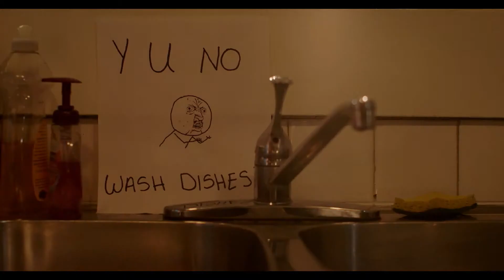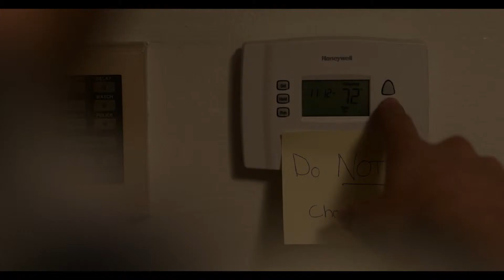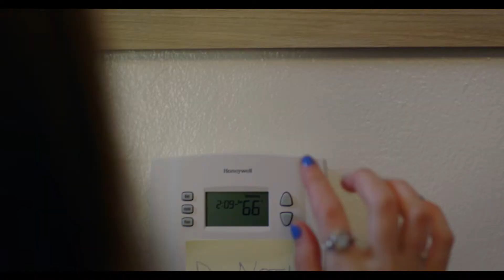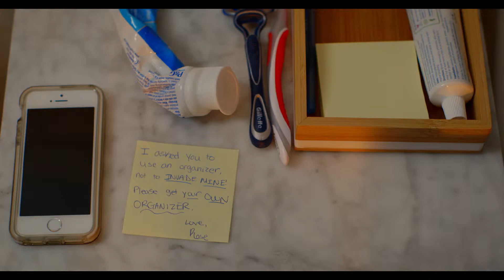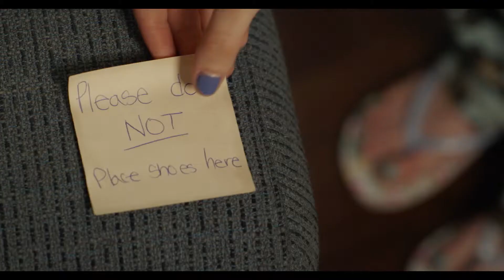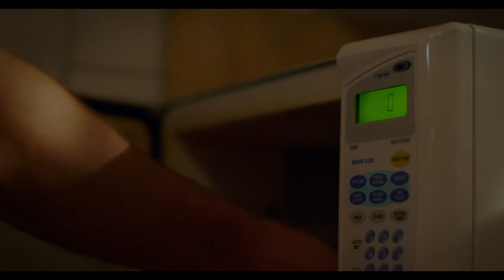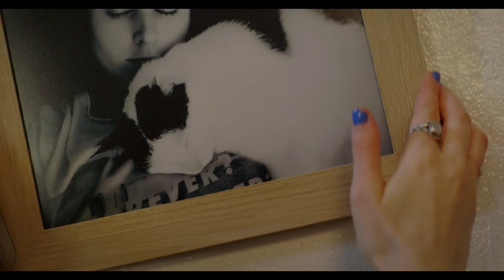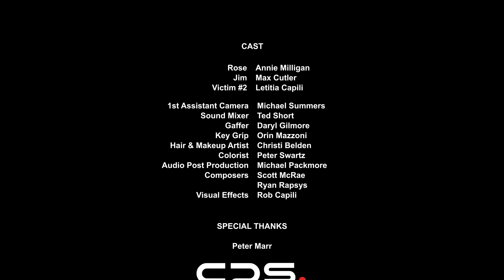The Inconsiderate Houseguest (Comedy Short Film)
When an inconsiderate house guest invades your personal space and refuses to respect your boundaries, sometimes you have to take matters into your own hands.

Comedy, Odd Couple, Funny, Witty

WINNER - Anthem Film Festival
WINNER - Tucson Film Festival

CAST

CREW

ABOUT CINDERQ
We help you discover up and coming authors and filmmakers by showcasing a new short film every month and new original articles weekly.